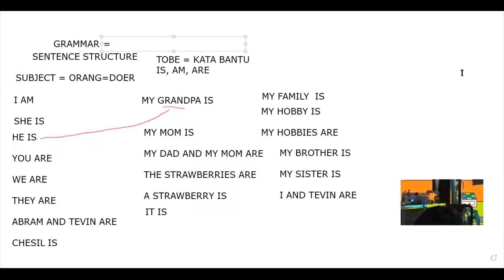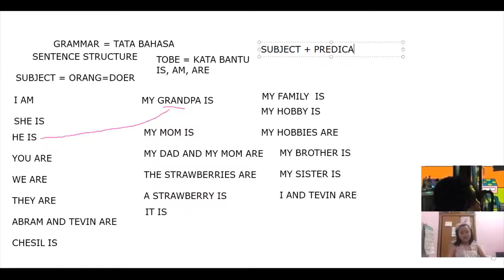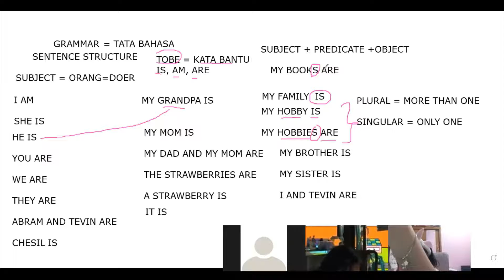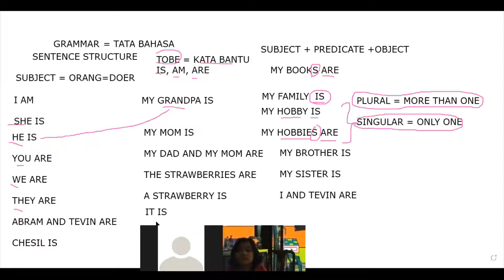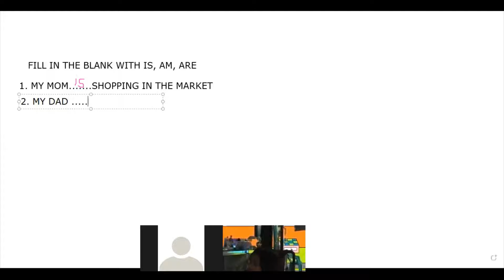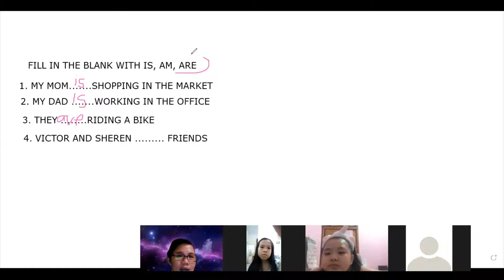THE LESSON ABOUT VERB TO BE IS AM ARE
Heloooooo

datang lagi nih video baru missbou bersama siswa-siswa yang sedang asik belajar tentang

yuk simak ya